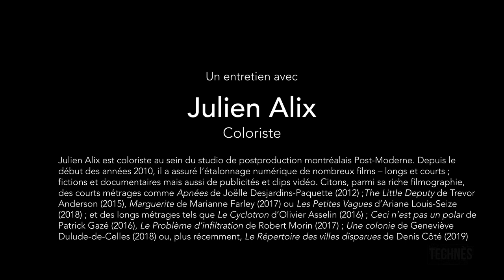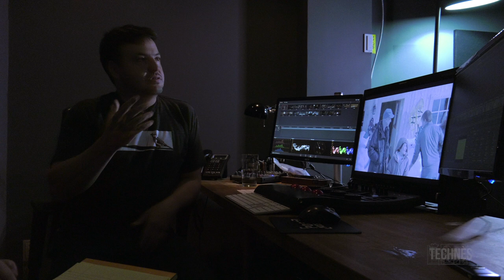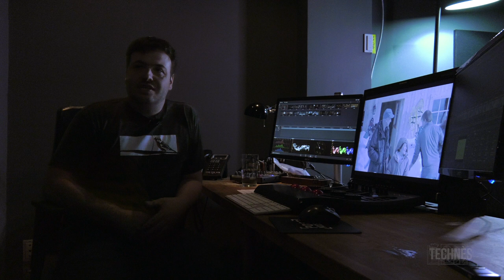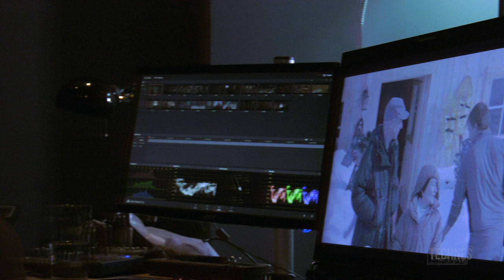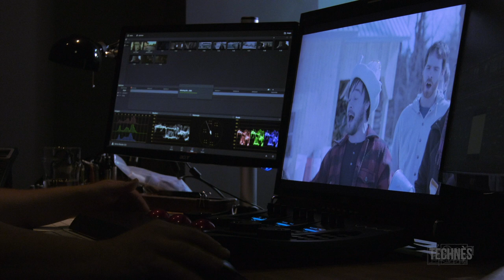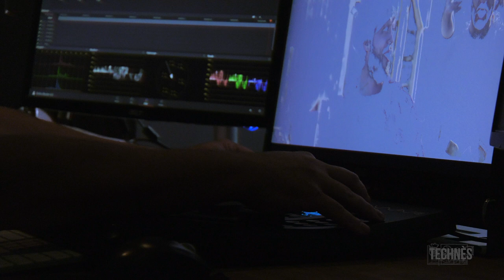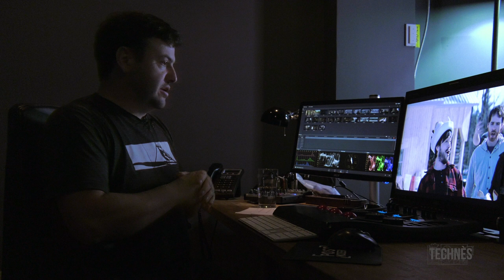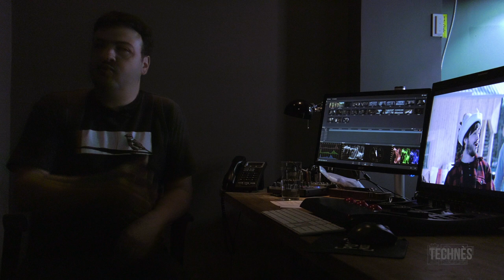Entretien avec Julien Alix - La Colorisation Numérique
Entretien avec Julien Alix réalisé le 30 Juin 2016 au Studio Post-Moderne à Montréal.

Discussion animée par Priska Morrissey (Université Rennes 2).